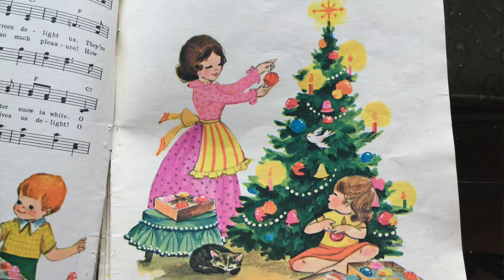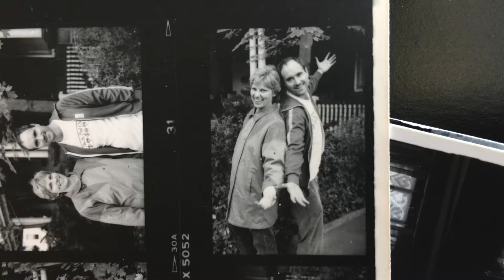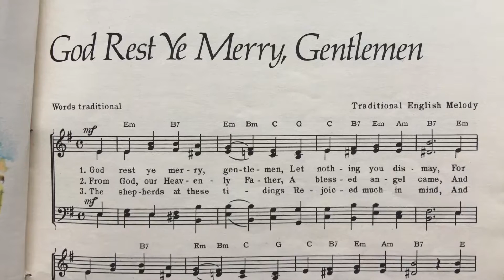Edgar and John's Joyful Noise, God Rest Ye Merry Gentleman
In 1991, Edgar Jerins and John Thornton wrote a classic Christmas song. But before doing that, they recorded themselves singing a bunch of rollicking good carols. Here is the second one to be released, God Rest Ye Merry Gentleman.